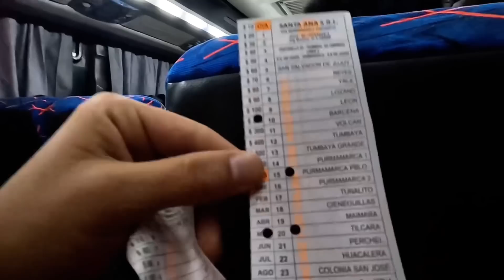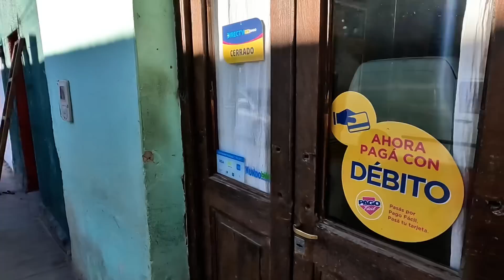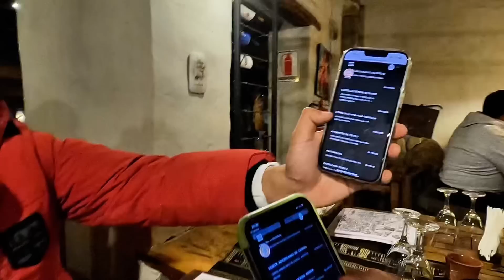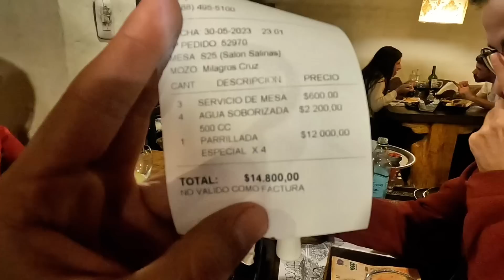3S/77B 🇦🇷ARJANTİNDE PARA BİTTİ ! ŞAMPİYONLUK KUTLUYORUZ